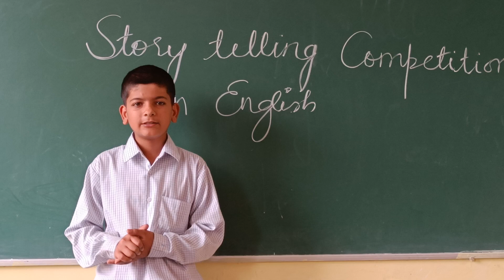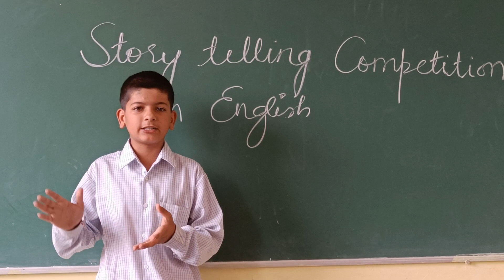Rishabh chaupal of VIA participated in story telling competition, video by Daizy Sharma,TGT English